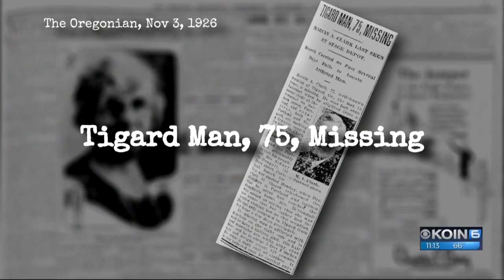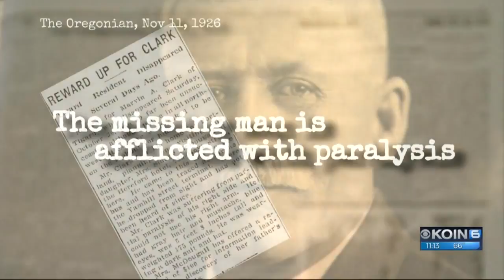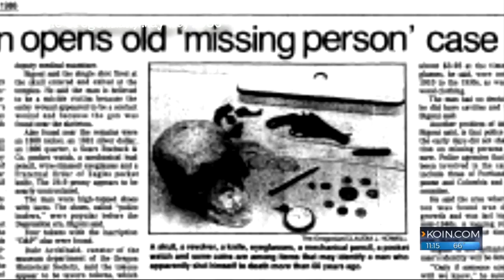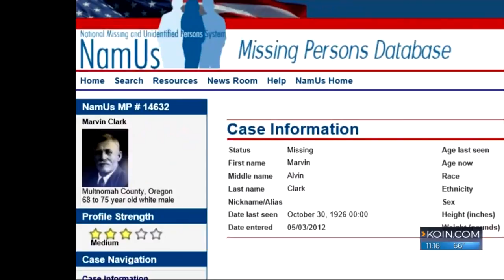Marvin Clark of Tigard missing - for 92 years